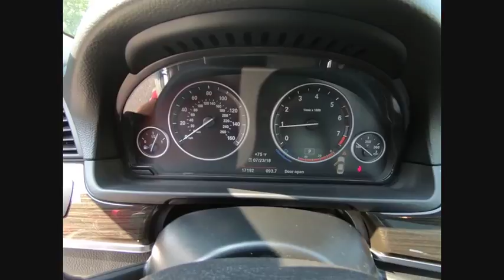2015 BMW 5 Series 528i xDrive Schaumburg IL Q1670A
2015 BMW 5 Series 528i xDrive

Woodfield Lexus
350 E. Golf Rd